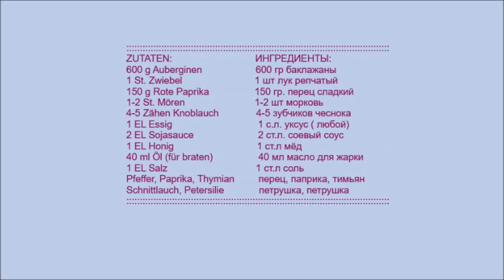AUBERGINENSALAT🍆&🍆САЛАТ ИЗ БАКЛАЖАН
🍆Auberginensalat ist ein wunderbar aromatisches würzigen kalten Gericht🍆Этот салат из баклажанов для тех, кто обожает блюда пикантные с корейской вкусовой ноткой. Нереально вкусный салат, баклажаны сохраняют форму, не распадаются, овощи отлично дополняют салат. Приятного аппетита!                                                                                                                             ZUTATEN:                               ИНГРЕДИЕНТЫ:
600 g Auberginen                   600 гр баклажаны
1 St. Zwiebel                           1 шт лук репчатый
150 g Rote Paprika                 150 гр. перец сладкий
1-2 St. Mören                           1-2 шт морковь
4-5 Zähen Knoblauch              4-5 зубчиков чеснока
1 EL Essig                                 1 с.л. уксус ( любой)
2 EL Sojasauce                         2 ст.л. соевый соус
1 EL Honig                                1 ст.л мёд
40 ml Öl (für braten)                40 масло для жарки
1 EL Salz                                    1 ст.л соль
Pfeffer, Paprika, Thymian         перец, паприка, тимьян
Schnittlauch, Petersilie             зеленый лук, петрушка                                                                                                  1 Chilli (Weg mag)                     1 стручек чили (кто любит)👉                                                                                KALTE GERICHTE&ЗАГОТОВКИ